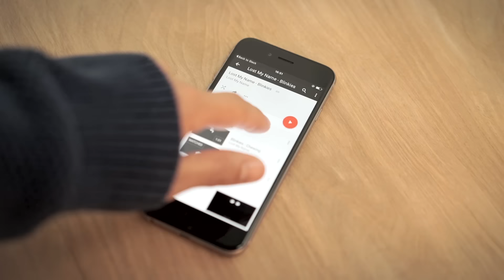Blinkies de Lost My Name (FR)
Voici les Blinkies, des animations simples qui rendent les dessins d'enfants encore plus magiques.

C'est très simple : lisez l'une des animations proposées sur votre portable ou votre tablette, puis posez le dessin sur l'écran. Waouh, le dessin devient vivant ! Pour un effet encore plus magique, éteignez les lumières.